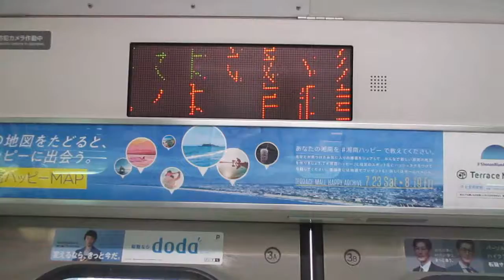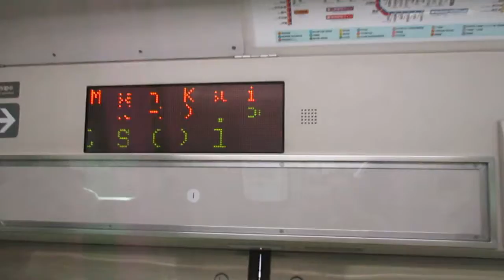【小田原～熊谷間快速運転、運転区間は小田原～高崎間】湘南新宿ライン高崎線直通特別快速高崎行きE231系近郊型S-19編成+K-01編成15両 武蔵小杉駅発車